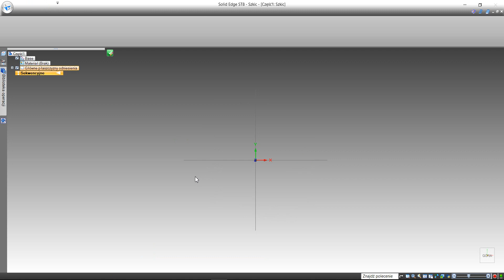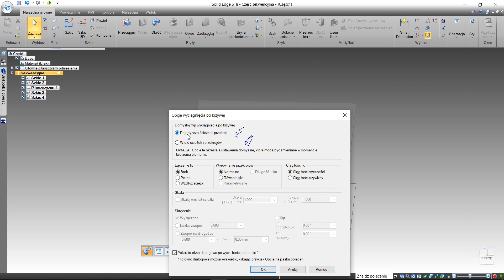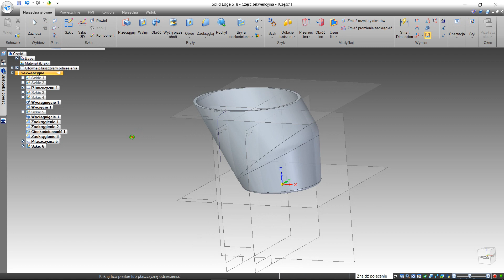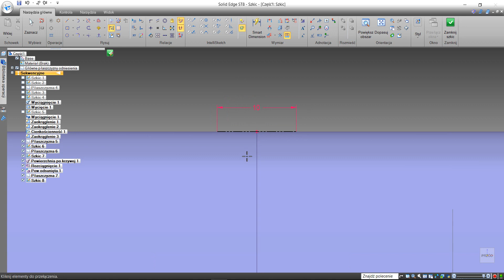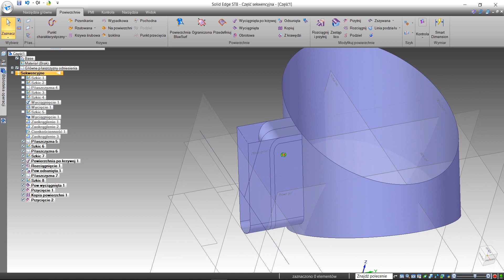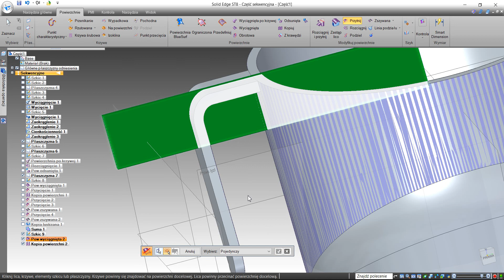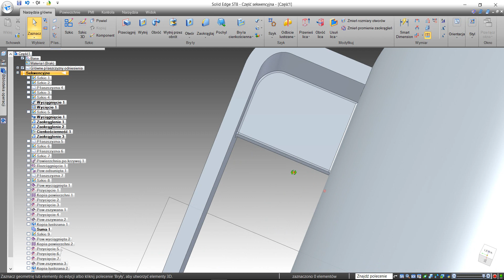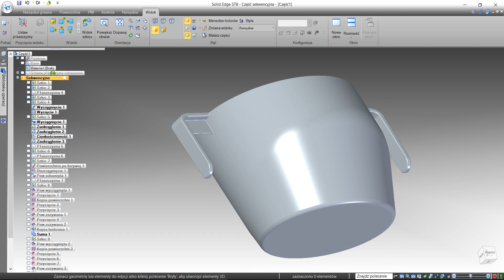SOLID EDGE TUTORIAL 40: KUBEK NIEMOWLĘCY / BABY'S CUP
Samouczek dzięki któremu można wykonać model kubka dla niemowląt i przy okazji poćwiczyć:
- wyciągnięcie szkicu przez przekroje oraz po krzywej;
- wyciąganie i przycinanie powierzchni.

Miłej zabawy :o)